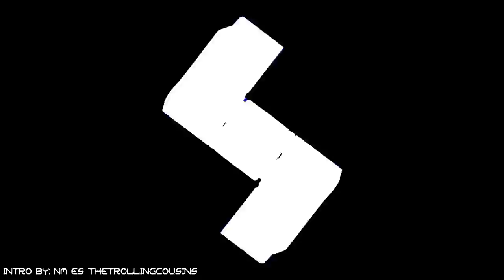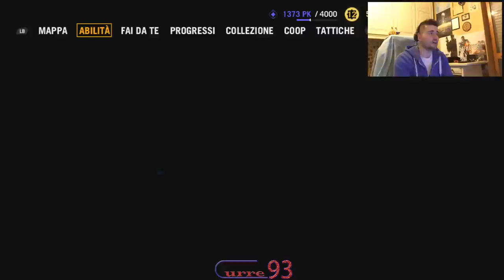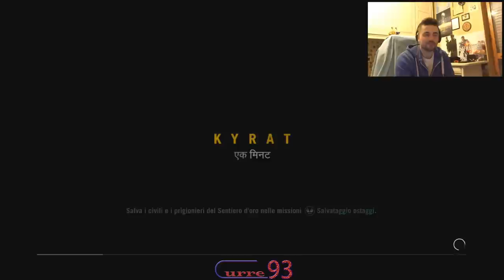FARCRY 4 4K CHE SODDISFAZIONE!! PS SCUSATE PER L'ASSENZA Curre93 ITA